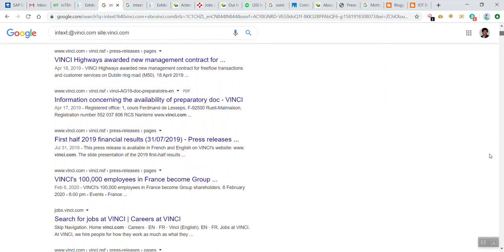Get email ids of any company easily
How to get job easily by sending our resume to as much as professionals in your relative feed. The email ids may belong to HRs, directors even CEOs . Try your luck :)